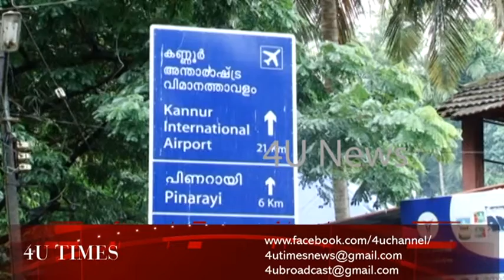4UNEWS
തലശ്ശേരി കൊടുവള്ളി മേൽപ്പാലം പ്രവർത്തിക്ക് നവംബറിൽ തുടക്കം